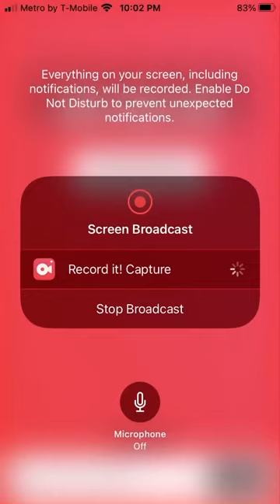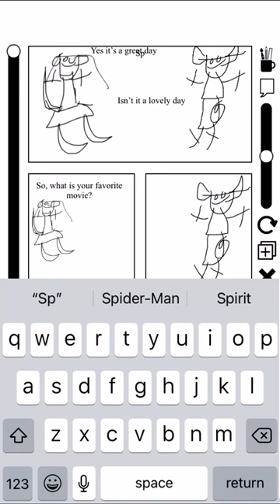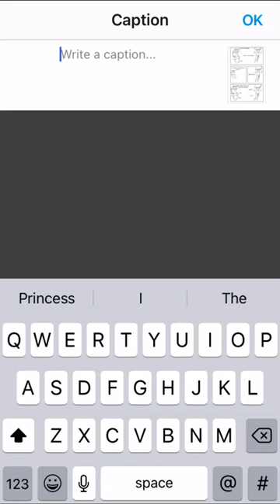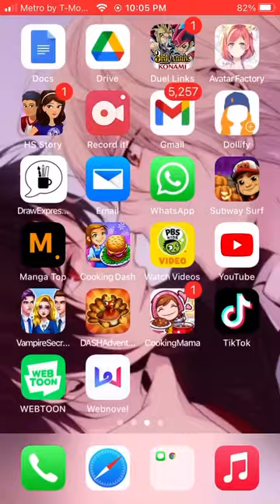Drawing a comic